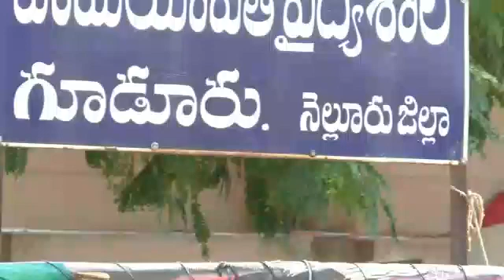కోటంరెడ్డిశ్రీనివాసులురెడ్డి పై అక్రమ కేసులను వెంటనే తొలగించాలి// CMTV COMMON MAN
పేద ప్రజలకు అనేక సహాయ కార్యక్రమాలు చేస్తున్న మాజీ నూడా చైర్మన్ కోటంరెడ్డి శ్రీనివాసులురెడ్డి పై అక్రమ కేసులను వెంటనే తొలగించాలని నెల్లూరు జిల్లా గూడూరు మాజీ శాసనసభ్యులు పాశం సునీల్ కుమార్ డిమాండ్ చేశారు పట్టణం లోని పార్టీ కార్యాలయంలో మాజీ ఎమ్మెల్యే విలేకరుల సమావేశం నిర్వహించారు
నెల్లూరు జిల్లా గూడూరు పట్టణంలోని టిడిపి పార్టీ కార్యాలయంలో మాజీ ఎమ్మెల్యే సునీల్ కుమార్ విలేకరుల సమావేశం నిర్వహించారు నల్ల మాస్కులు ధరించి నిరసన వ్యక్తం చేశారు మాజీ ఎమ్మెల్యే మాట్లాడుతూ లాక్ డౌన్ తో ఉపాధి లేక ఇబ్బంది పడుతున్న పేద ప్రజలకు సహాయ కార్యక్రమాలు నిర్వహిస్తున్న మాజీ నూడా చైర్మన్ కోటంరెడ్డి శ్రీనివాసులురెడ్డి పై కక్ష సాధింపు చర్యగా నాన్బెయిలబుల్ కేసు నమోదు చేయడం ప్రభుత్వానికి మంచి పద్ధతి కాదని నేడున్న విపత్కర పరిస్థితుల్లో రాజకీయ కక్షలు పక్కనపెట్టి పేద ప్రజలకు సహాయం అందజేయడం పై దృష్టి పెట్టాలని తెలిపారు అలాగే ప్రభుత్వ హాస్పిటల్లో సరైన రక్షణ కిట్లు లేవని చెప్పిన డాక్టర్ సుధాకర్ పై పోలీసులు తీవ్రంగా కొట్టి పోలీస్ స్టేషన్ కు తీసుకు వెళ్లడం హేయమైన చర్యని దళిత డాక్టర్ పై అమానుషంగా ప్రవర్తించిన పోలీస్ లపై వెంటనే చర్య తీసుకోవాలని డిమాండ్ చేశారు ఈ సమావేశంలో టిడిపి నాయకులు బిల్లు చెంచురామయ్య ,శివకుమార్,శ్రీనివాసులు, నరసింహులు, వెంకటేష్,పాల్గొన్నారు//CMTV COMMON MAN